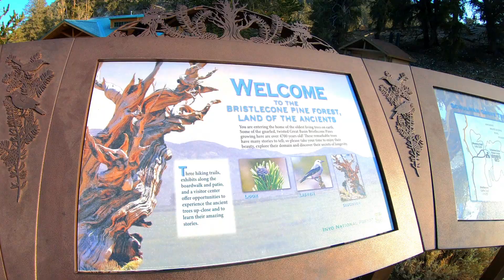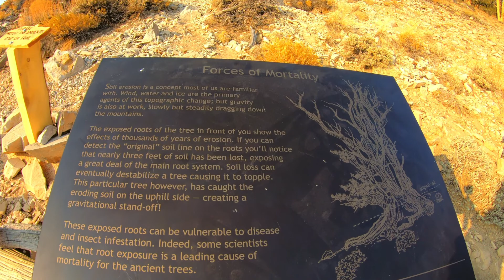4 MINUTE GUIDE TO THE ANCIENT BRISTLECONE PINE FOREST: THE OLDEST TREES IN THE WORLD!!!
On October 18, 2020, we made a quick stop at the Ancient Bristlecone Pine Forest on our way to White Mountain. You can hike the whole place in just a few hours and the trails are easily accessible, clear and easy to follow. We even saw a lot of young children out there.
Highly recommend you to make a quick stop and go see the oldest, ancient Bristlecone trees in the area, it's worth it.

@NINJAMOM_OCR   for health and wellness
@MODERNCATHY for luxury and style

M O D E R N   C A T H Y